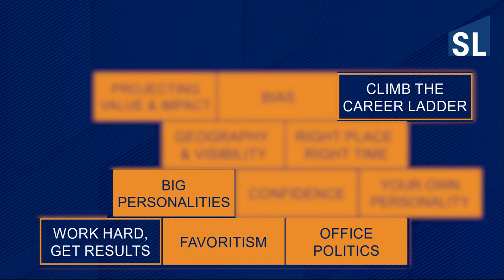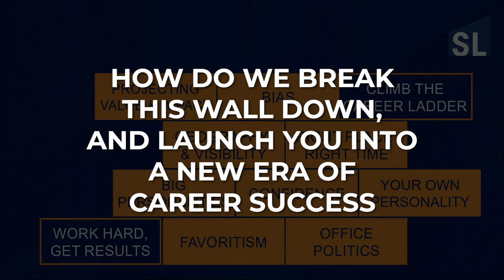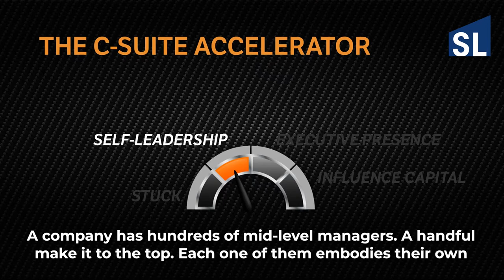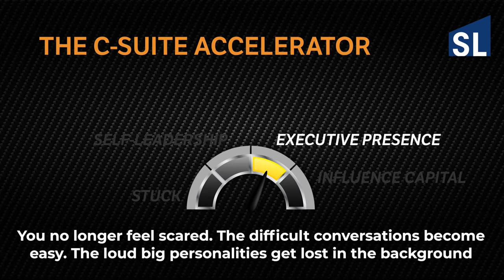Executive Coaching for Leadership Development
𝗜 𝗵𝗮𝘃𝗲 𝘀𝗽𝗮𝗰𝗲 𝗿𝗶𝗴𝗵𝘁 𝗻𝗼𝘄 to work with 3 executives who want to crack a senior leadership or C-suite role in 2022 without being overlooked, taken for granted, or losing confidence in front of big personalities.

📙 THE NEW LEADERSHIP PLAYBOOK 📙

We upload weekly content on the following topics: Self-leadership, Personal Development, Career Development, Executive Presence, and How to be a C-Suite Leader.

✨ DEVELOP YOUR SELF-LEADERSHIP ✨

If you want to develop your Self-leadership and want a book and recorded online coaching

✋ CONNECT WITH ANDREW BRYANT ON LINKEDIN ✋

Andrew Bryant is the author of ‘Self-Leadership: How to Become a More Successful, Efficient and Effective Leader from the Inside Out’ (McGraw-Hill 2012) and the Best-Selling, ‘Self Leadership: 12 Powerful Mindsets & Methods to Win in Life and Business, and the 'New Leadership Playbook - how to be human whilst delivering accelerated results.'

🚀 ACCELERATE YOUR CAREER 🚀

If you want to learn how to accelerate your career, go

🎙️  WHY NOT BOOK ANDREW BRYANT FOR AN IN-PERSON OR VIRTUAL SPEECH, OR PODCAST OR SHOW 🎙️
Andrew is an inspirational speaker or guest, and he's got amazing insights for your audience!